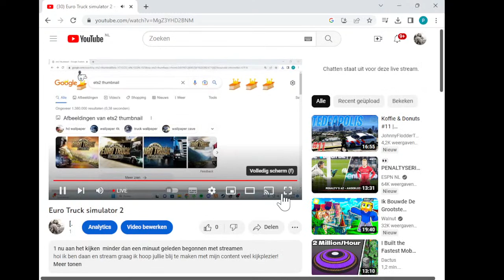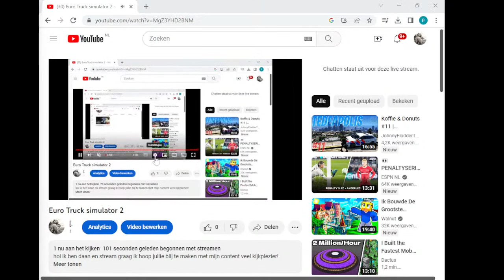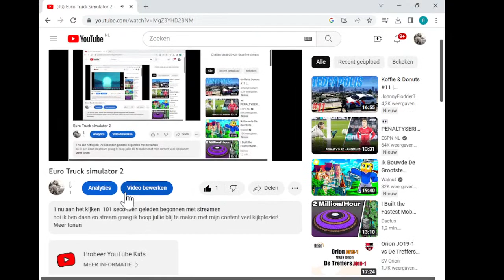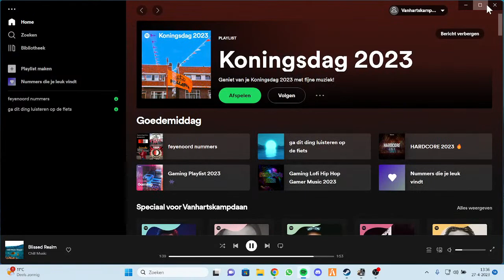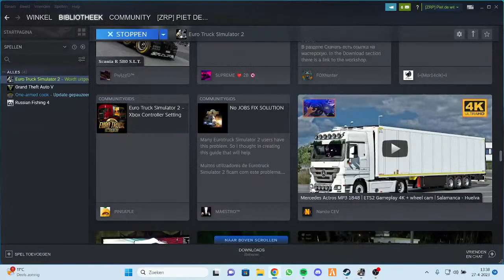Euro Truck simulator 2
hoi ik ben daan en stream graag ik hoop jullie blij te maken met mijn content veel kijkplezier!